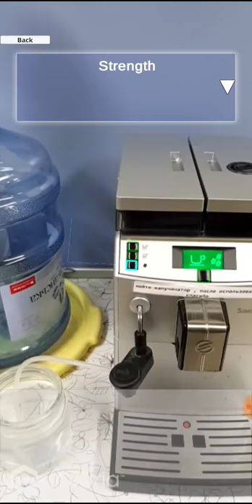AR Coffee Machine manual by MobiDev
Development of the same idea as with the remote control, but with much larger objects. This is recognition of a real, physically tangible object — Philips Saeco coffee machine on Floor 3.

Unlike the *"AR Remote Air Control Manual", this demo has no outline picture. But it can be easily created.

All buttons are interactive. A tap on a button shows the description of what happens when this button is pushed on the real device.

Unlike the *"AR Remote Air Control Manual", this demo has animated button icons.

There is a system of achievements – it's a Minecraft-style pop-up in the upper right corner. An achievement is given, for example, for tapping a virtual button.